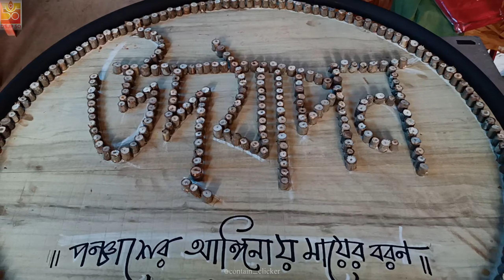Se Doibakpara || Chandannagar Daibokpara Jagadhatri Puja || Golden Jubilee Year || Theme Song 2022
দৈবকপাড়ার স্বর্ণালী বর্ষে আপনাদের জন্য রইল আমাদের তরফ থেকে এক নজরে 'উদযাপন'এর ডালি
Gift of Golden Jubilee Year of Daibokpara Jagadhatri Puja

Daibokpara Theme Song 2022

Pandal Created by - Bimal Samanta
Idol created by - Artist Dharma Pal
Saajsojja- Bhola Da
Light- Subho da

Video edited by- Priyanshu Shaw

video and pictures- Amit Ghosh, Anil Studio, Ankita Nandan, Anushka Nandan